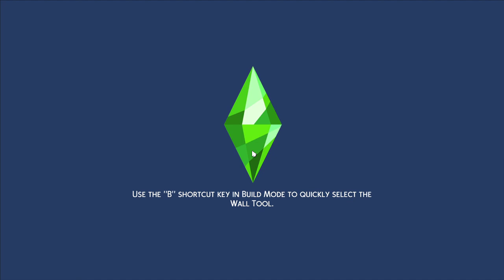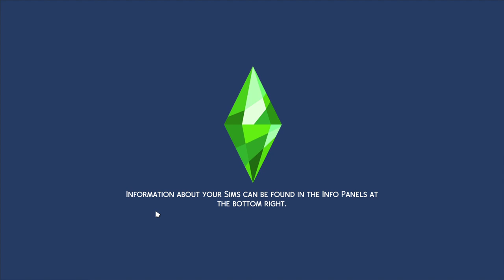Knowing Nora l Season 1 Ep 1 l Let's Play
My Very First Let's Play! This Sim Series takes place about a group of lovers and friends with one thing in common: Nora McClaren. A magnetic, asprinig chef born and raised in Bordeaux, France. Watch to meet the cast and see what shenanigans are already in play lol